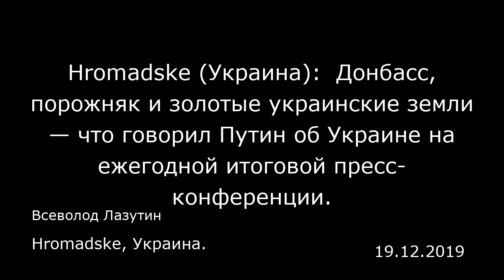Hromadske (Украина): Донбасс, порожняк и золотые украинские земли — что говорил Путин об Украине на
Hromadske (Украина):  Донбасс, порожняк и золотые украинские земли — что говорил Путин об Украине на ежегодной итоговой пресс-конференции.
Hromadske, Украина.
Всеволод Лазутин
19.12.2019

Каждый год российский президент Владимир Путин проводит большую итоговую пресс-конференцию для российских и зарубежных изданий. Тема Украины традиционно одна из главных. 19 декабря состоялась 15-я по счету встреча с представителями СМИ. Что Путин говорил о Владимире Зеленском, управляемых из Кремля «руководителях ЛДНР» и рынке украинской земли, кто, по его словам, «брал его за горло» в Минске, когда будет закрыта граница между Украиной и РФ на востоке, выплатит ли Газпром Нафтогазу долг в $3 млрд согласно решению Стокгольмского арбитража, и что он думает о количестве президентских сроков в России — рассказывает hromadske.  О президенте Владимире Зеленском  Я считаю некорректным давать характеристики своим коллегам. Я даже ушедшим со своих постов бывшим лидерам никогда характеристики не даю. По действующим людям язык не поворачивается. Когда люди попадают на такие места, это значит, что они прошли отбор и это все люди незаурядные, как минимум. О Минских соглашениях  Нет ничего, кроме Минских соглашений. Очень настораживает заявление Владимира Зеленского, сделанное после переговоров в Париже, что их можно было бы пересмотреть. Если начнется пересмотр того, о чем договорились в Минске, то вся ситуация может зайти в полный тупик.  Представлявший Украину в Минске бывший президент Петр Порошенко настаивал на том, чтобы под этим документом были поставлены подписи руководителей двух непризнанных республик. Они просто за горло меня взяли все втроем (Петр Порошенко, Франсуа Олланд и Ан...